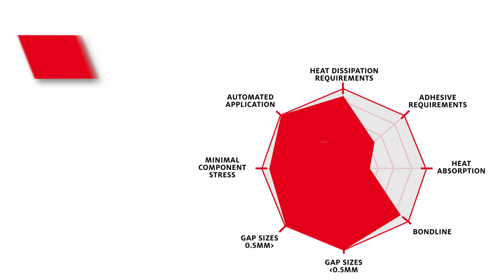SIL PAD® Thermal Materials | Henkel Adhesives | Thermal Management Materials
Explore Henkel SIL PAD® thermal materials and their benefits.

This video features SIL PAD® materials and gives an overview of their benefits. SIL PAD® thermal materials provide good thermal performance and are simple in application. Watch the video for more details on the qualities and benefits of SIL PAD® thermal materials.

More About Henkel SIL PAD® Thermal Materials

Connect with Henkel Adhesives